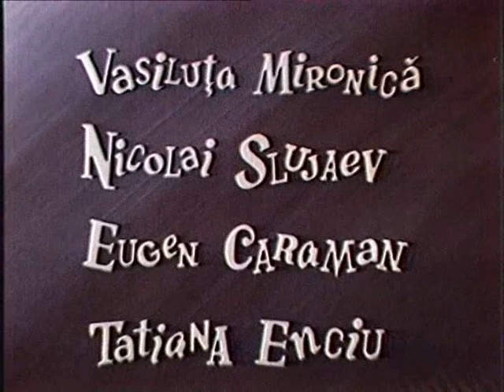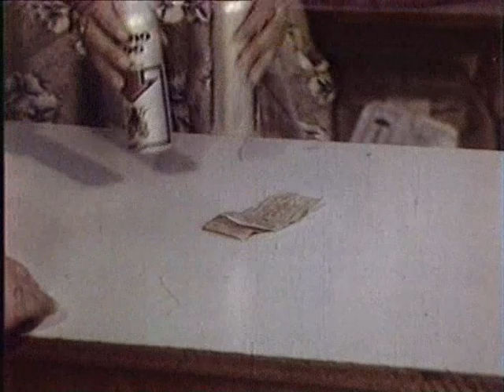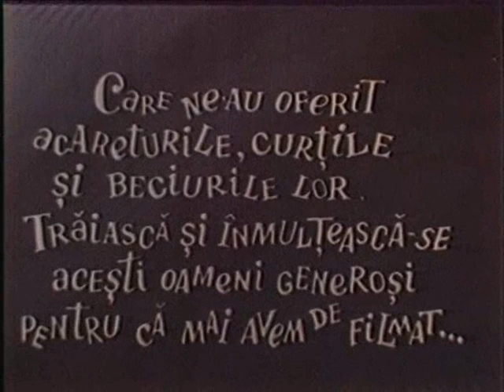Valeu Valeu nu turna DVDRip